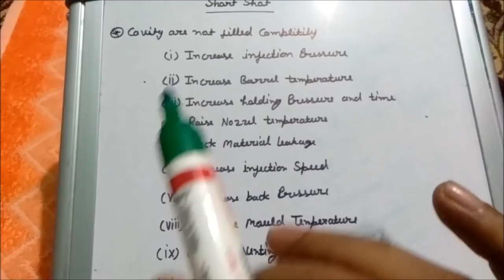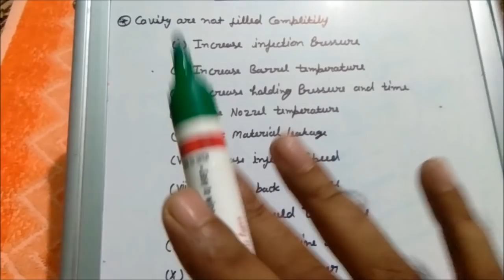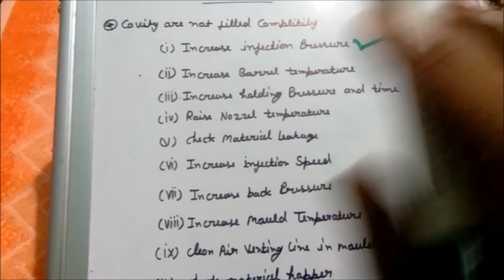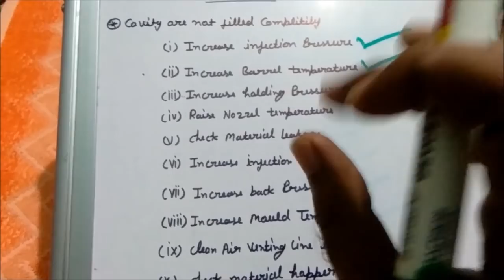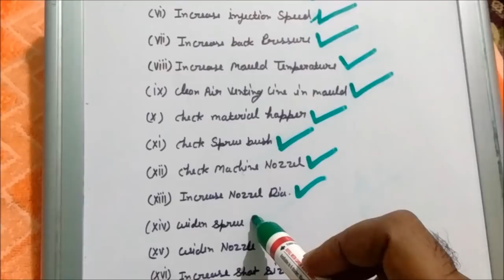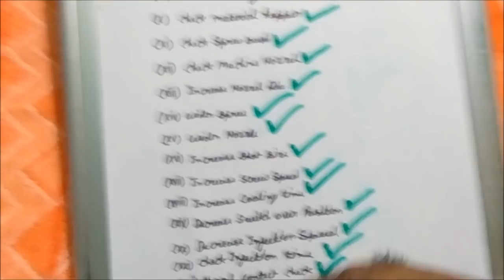SHORT MOULDING TROUBLESHOOTING IN INJECTION MOULDING PROCESSING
On this channel you can get more information about injection moudling machine & processing